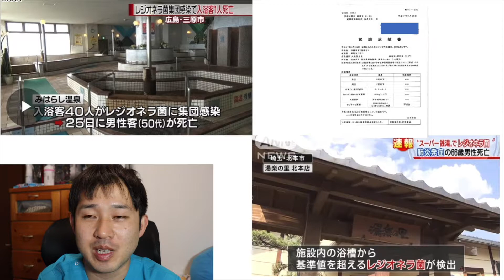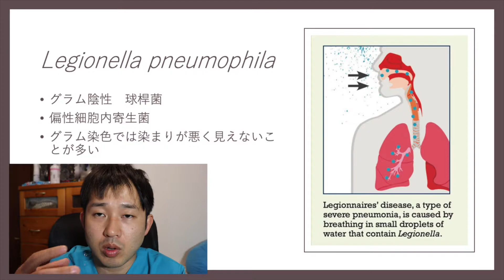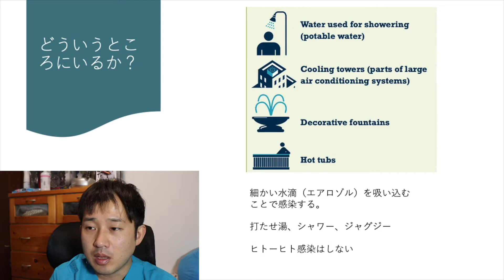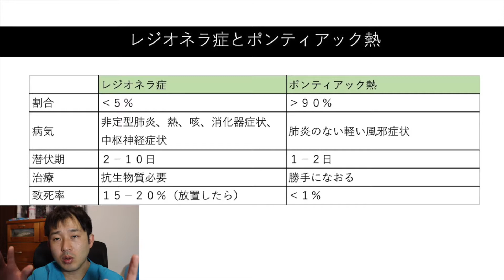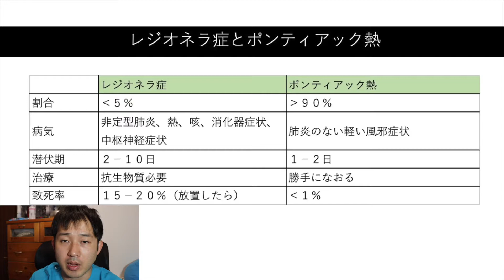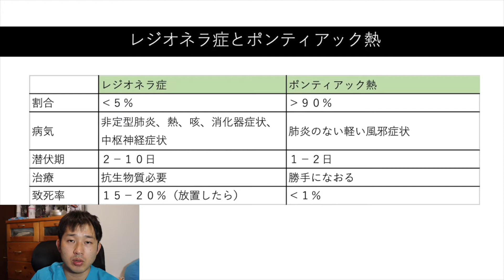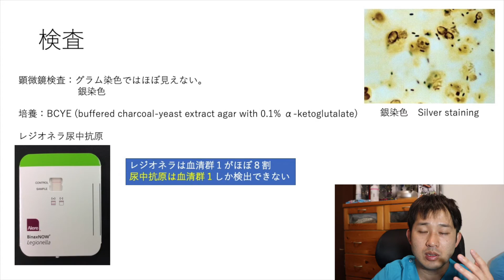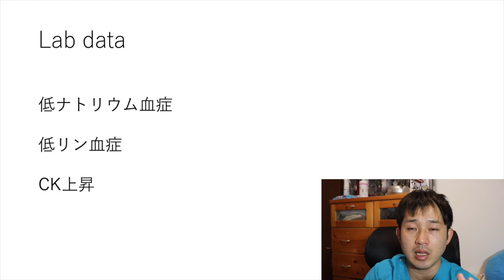【だれでもわかる細菌学 第33回】レジオネラ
温泉などでなじみのあるレジオネラ症。レジオネラは肺炎をおこしたり、ポンティアック熱をおこしたりします。レジオネラの細菌学的特徴、尿中抗原などについてお話しします。